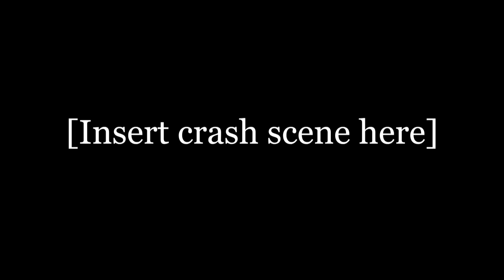[YTP] - Percy Promotes Slave Labour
Deny it all you want, Percy is fat.